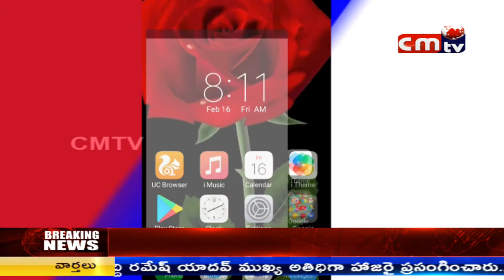CMTV (CoalMine TeleVisions)NEWS AT 8PM 30/05/2018